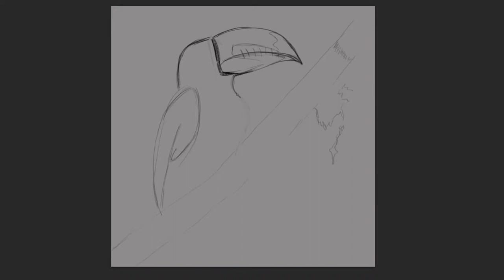Can DIGITAL art look REALISTIC? (Timelapse Video)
Timelapse video of my most recent realistic wildlife painting. This was part of a weekly challenge proposed in the Arte Vivo y Divertido Facebook group, and the perfect excuse to immortalise a colourful toucan.

Not so long ago I had this conversation where it was argued that digital paintings could never look realistic enough. My counter argument was that of course they can (look at master Aaron Blaise, for example!) But it would ultimately depend on the level of dexterity of the painter. I think this video would help to support that argument.